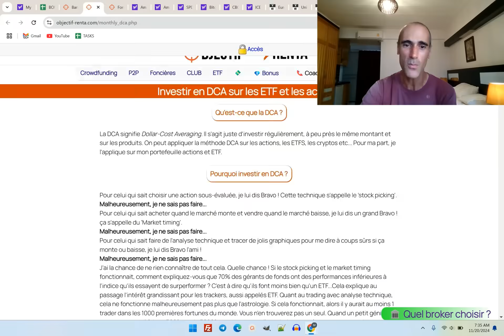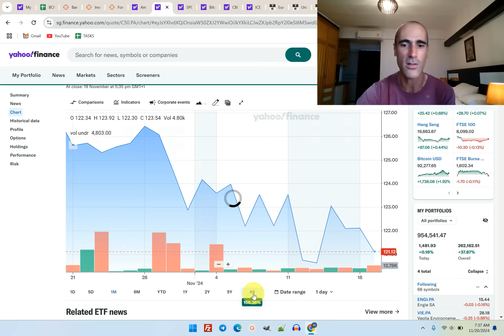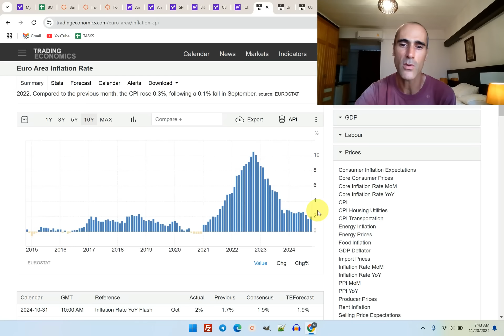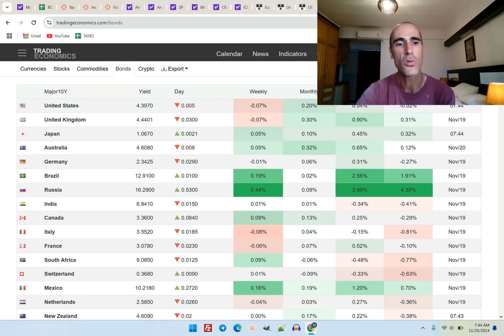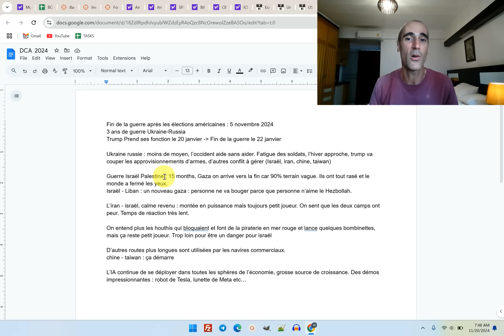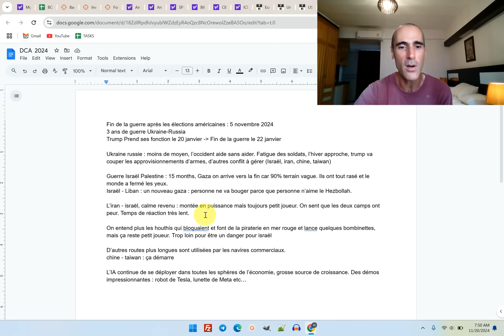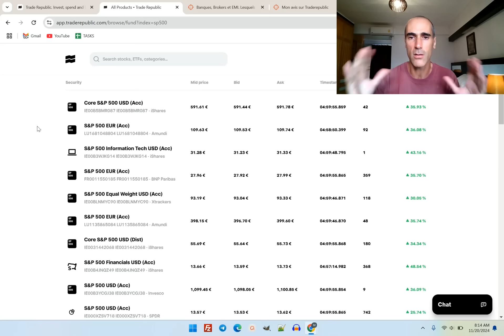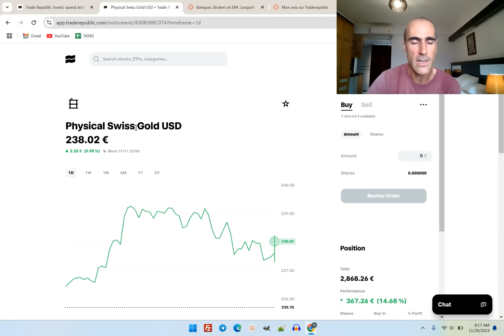Ma DCA mensuelle - NOVEMBRE 2024 - ETF, actions et obligations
Tous les mois, je partage mes investissements sur mon portefeuille ETF, Actions et obligations
➡️ Ouvrir un compte chez TradeRepublic avec Bonus (formation MPPM +accès club)